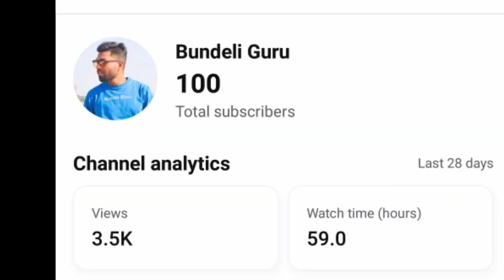बाबा की काॅमेडी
dhongi baba (ढोंगी बाबा)। the mridul । msg toons comedy

comedy Comedy video
Kakku ki comedy
Bihari ki comedy
Ashish upadhyay comedy
Chotu ki comedy
dhongi baba bundeli comedy film
dhongi baba funny video
chotu dada dhongi baba
chotu li comedy
chotu ki comedy video
ashish ki comedy
bihari upadhyay comedy
the mridul comedy
funny video
funny short filmchotu dada ki comedystand up comedycomedy videosfunny videos 2022funny videos 2023